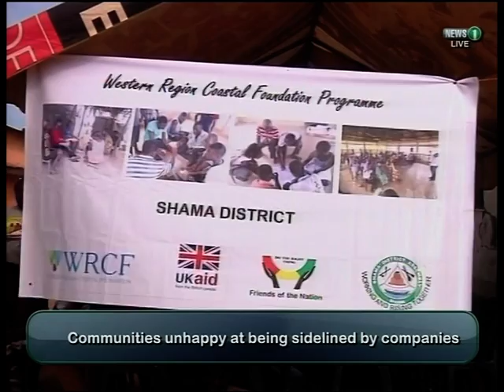Ensuring stability and inclusive development: Community dialogue in Inchaban